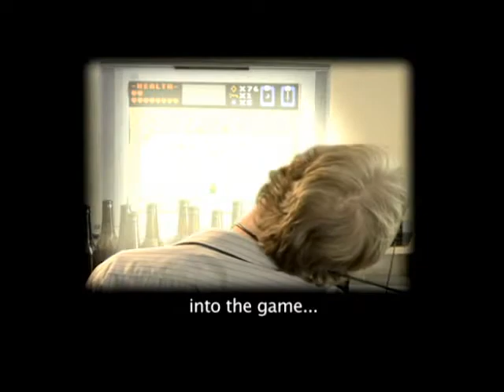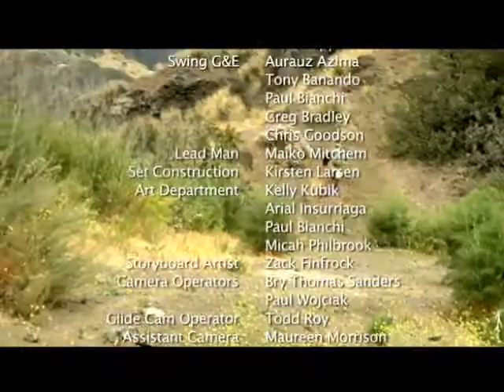Samr Adventure 459 S2E2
Sameer turns to petty theft after losing all his savings to gambling.